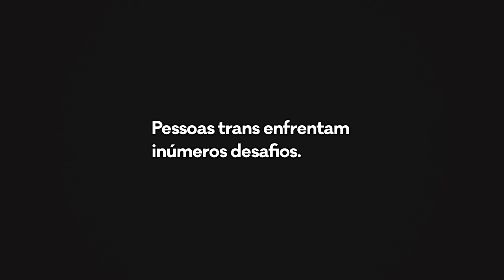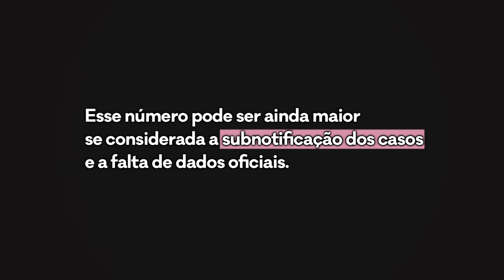Dia da VisibilidadeTrans 2021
Pelo menos 175 pessoas trans foram assassinadas no Brasil em 2020, segundo a Associação Nacional de Travestis e Transexuais.

Neste 29 de janeiro, Dia da VisibilidadeTrans, vídeo destaca relatos que mostram que a transfobia e a violência acontecem de diversas formas contra essa população.

O vídeo, produzido pela campanha Livres&Iguais das Nações Unidas em parceria com o Programa Conjunto das Nações Unidas sobre HIV/AIDS no Brasil (UNAIDS Brasil), tem a participação especial da atriz Glamour Garcia.

ApoieosDireitosHumanos de pessoas trans. 🏳️‍🌈
Denuncie toda forma de violência.